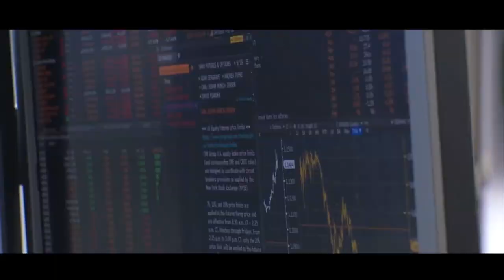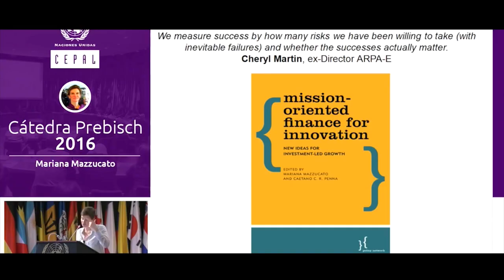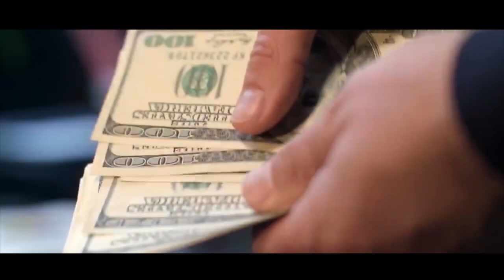Economía de América Latina y el Caribe se contraerá un 9,1 por ciento a fines de este año.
La economía de América Latina y el Caribe se contraerá un 9,1 por ciento a fines de este año, la peor caída en un siglo, esto según la Comisión Económica para América Latina y el Caribe que estimó que los ingresos per cápita caerán a los niveles de hace una década. Veamos de qué se trata en el siguiente reportaje.